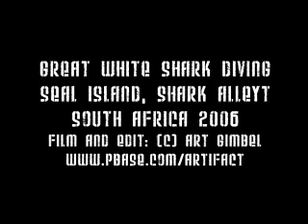Great White Shark Attacks Inside Cage!!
Great White Shark Attacks Inside Cage!! A new cleaner edit without music. A frightening and humbling moment when a large 4-5m Great White Shark rams head-on, full-speed, eyes rolled back inside the metal cage "window", to the back of his jaw, making contact with me. I wasn't really expecting that and all happened within a few seconds. Thank you cage or I wouldn't be writting this. An amazing moment. one that I hope not to ever repeat... Seal Island, Shark Alley South Africa